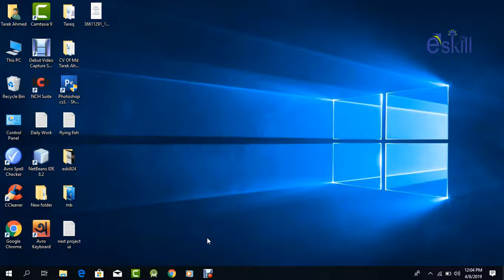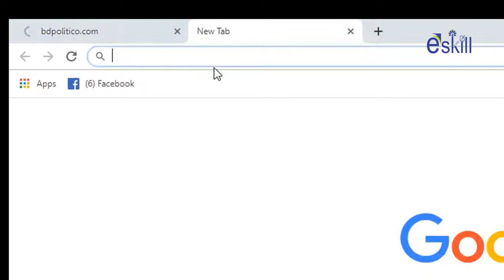How to use Blocked or Banned Website without VPN ( In Bangla )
How To Access proxysite Website Bangla Tutorial.
How to use proxy website to Unblock Blocked website. (In Bangla)
In this bangla Video Tutorial I will show how to browse any block or ban website easily.
How to use Blocked or Banned without VPN